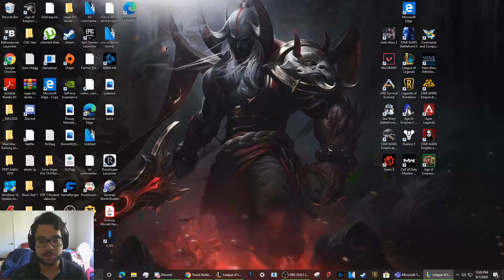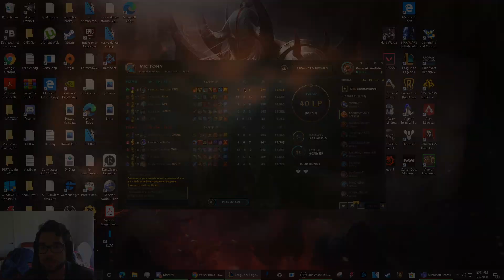The definitive MACRO YORICK GUIDE | Learn to hard carry with Yorick in ANY ELO! | Yorick to diamond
💬 Comment: Do you have feedback for me? Maybe something should change for future videos?

▶ I bring a variety of top lane content and primarily play Yorick, you may see me in the jungle as well though!